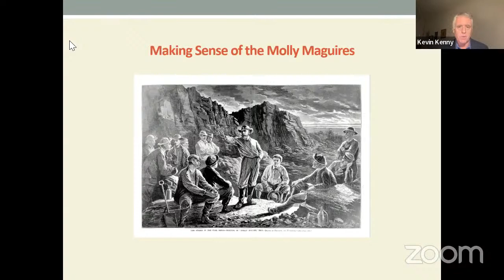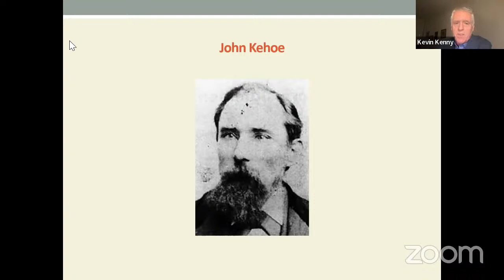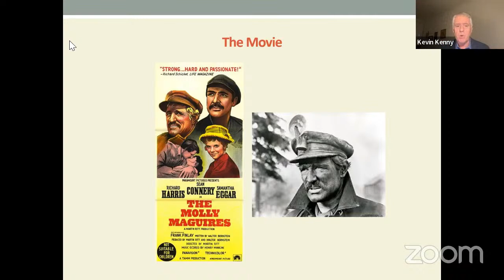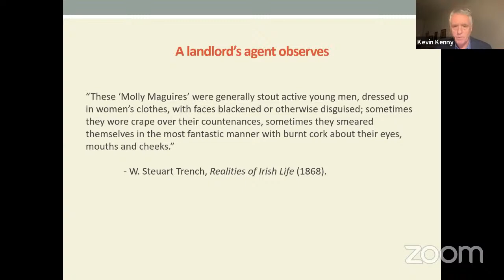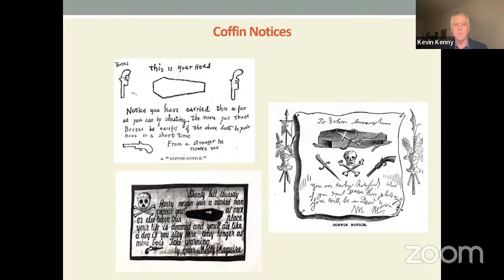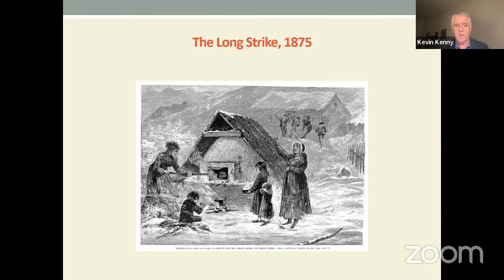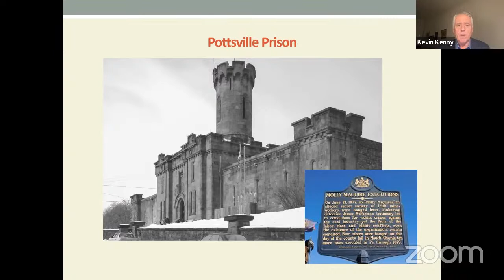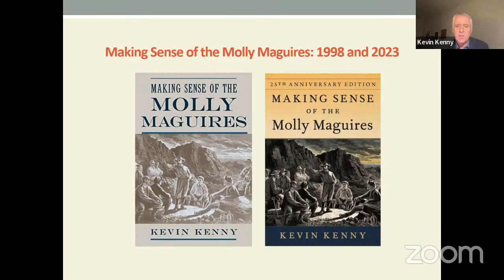Making Sense of the Molly Maguires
Twenty Irish mine workers were hanged in the anthracite region of Pennsylvania in the 1870s, convicted of a series of murders organized under the cover of a secret society called the Molly Maguires. Hostile contemporaries described the Molly Maguires as inherently savage Irish immigrants who had imported a violent conspiratorial organization into industrial America. Challenges to this nativist myth produced a counter-myth casting the Molly Maguires as innocent victims of economic, religious, or ethnic oppression. Neither interpretation makes historical sense.

In October 2023, Oxford University Press published a twenty-fifth anniversary edition of Kevin Kenny’s Making Sense of the Molly Maguires. Who were the Molly Maguires, what did they do, and why did they do it? Why did contemporaries describe them in such hostile ways? And what does the subject tell us about the history of immigration and labor in the United States?

Dr. Kevin Kenny is Glucksman Professor of History at New York University. He teaches and writes about American immigration and global migration. As well as Making Sense of the Molly Maguires, he is the author of Peaceable Kingdom Lost: The Paxton Boys and the Destruction of William Penn’s Holy Experiment (2009), Diaspora: A Very Short Introduction (2013), and The Problem of Immigration in a Slaveholding Republic: Policing Mobility in the Nineteenth-Century United States (2023).